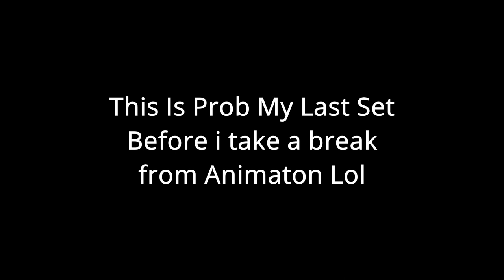Remington 870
I probably rigged the Gas Mask wrong lol!!

Model: Void Interactive
Sight: IW
Rig: UnfixedCrayFish
Sounds: IW, Void Interactive, DICE